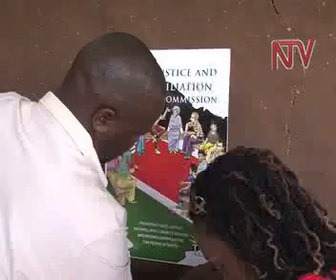Kenyan refugees in Kiryandongo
Three years after Kenya's post election violence, some 1,600 refugees hosted by the Ugandan government are still wary of returning home in fear of reprisals.